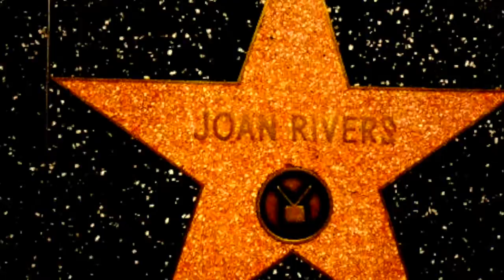Beaches~ Bette Midler ~Wind Beneath My Wings~Original Motion Picture Soundtrack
When the New York child performer CC Bloom and San Fransisco rich kid Hillary meet in a holiday resort in Atlantic City, it marks the start of a lifetime friendship between them. The two keep in touch through letters for a number of years until Hillary, now a successful lawyer moves to New York to stay with struggling singer CC. The movie shows the various stages of their friendship and their romances including their love for the same man.When the New York child performer CC Bloom and San Fransisco rich kid Hillary meet in a holiday resort in Atlantic City, it marks the start of a lifetime friendship between them. The two keep in touch through letters for a number of years until Hillary, now a successful lawyer moves to New York to stay with struggling singer CC. The movie shows the various stages of their friendship and their romances including their love for the same man. Bette Midler, also known by her informal stage name The Divine Miss M, is an American singer, songwriter, actress, comedian, and film producer. In a career spanning almost half a century, Midler has been nominated for two Academy Awards, and won three Grammy Awards, four Golden Globes, three Emmy Awards, and a special Tony Award. She has sold over 30 million records worldwide and along with that has also received four Gold, three Platinum and three Multiplatinum albums by RIAA.